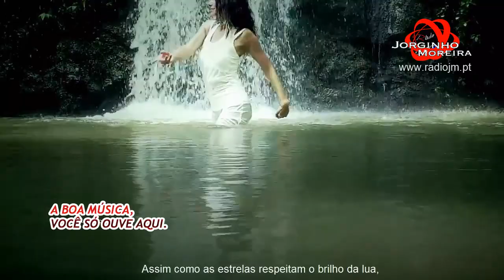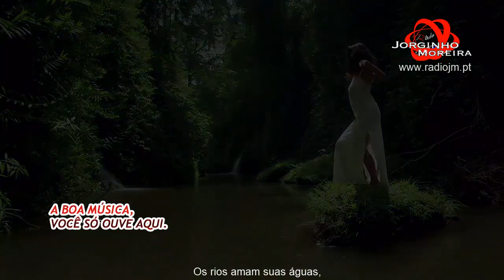José Alberto Reis "No Céu Ou Na Terra"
Aprendi a conhecer-te,
Assim como os pássaros conhecem seus ninhos,
Sem dúvida num vôo livre,
Que se abre no infinito.
Aprendi a caminhar contigo
Assim como as estrelas respeitam o brilho da lua,
Que sabe que como aquela só existe uma única no mundo.
Aprendi a chatear-me contigo,
Assim como as ondas do mar que chateiam-se e se debatem inutilmente,
Para depois se transformarem em espumas suaves na areia.
Aprendi a entender-te,
Assim como as montanhas entendem as nuvens e se esticam como se pedindo chuva para os seus campos secos.
Aprendi a Amar-te,
Assim como os pássaros amam a liberdade,
Os rios amam suas águas,
As estrelas amam o céu,
As ondas amam o mar,
As montanhas amam seus campos.
Aprendi a amar te como o mais puro e sublime sentimento,

 AMO-TE !!!